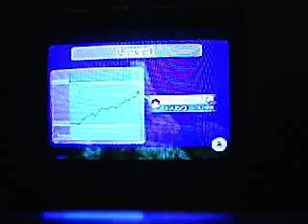Wii Sports Resort Swordplay Showdown Stage 12 Lighthouse Reversed Untouched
Me Playing Stage 12 in Showdown, Not Hit Once, it was easy to me...i just never saw a vid of lvl 12 uploaded yet...lol